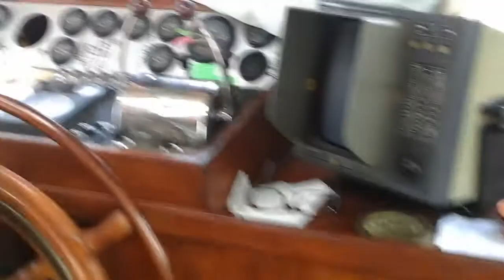Cheoy Lee 52' f.r.trawler 43.0, +6.0 France. allanS750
Cheoy Lee 52   ERQUY       location  Rade de la Badine         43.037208, +6.160500